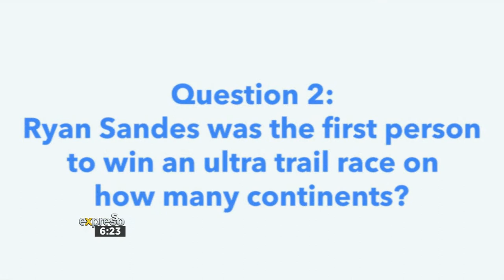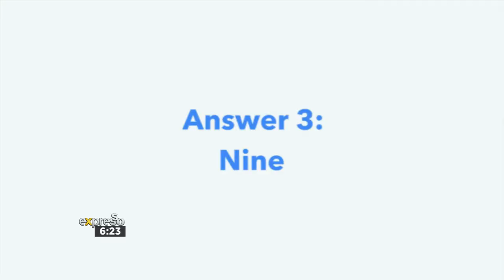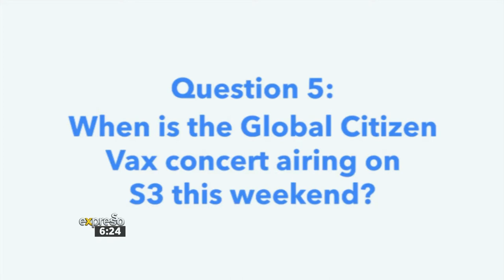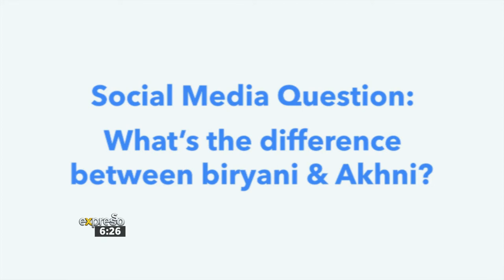Game: Expresso Rewind | 7 May 2021